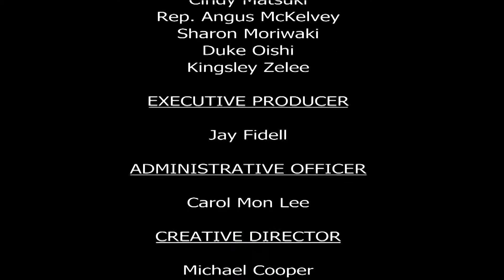The Road to the Future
Host Ted Ralston speaks with Dr. Ken Kaneshiro (Director, UH Center for Environmental Programs), Dr. Herb Lee (Executive Director, Pacific America Foundation) and Doug Martin (CEO, Development International) about systems thinking and non-western approaches to solution development.